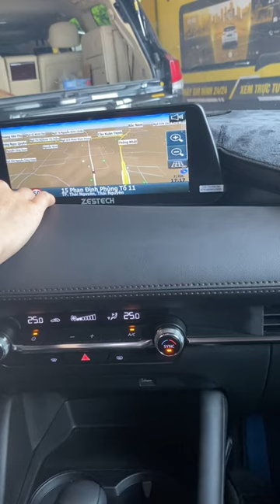Khám Phá Màn Hình Android Độc Quyền Cho Dòng Mazda | AKALA THÁI NGUYÊN